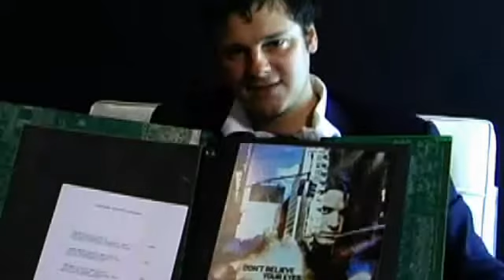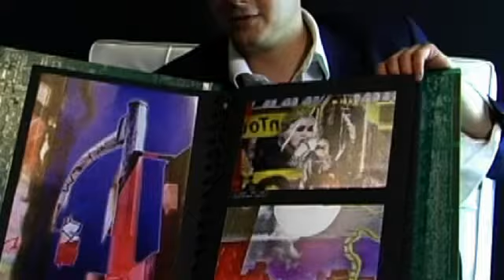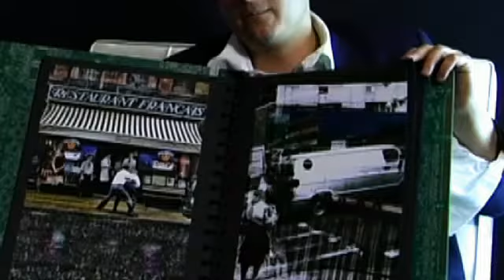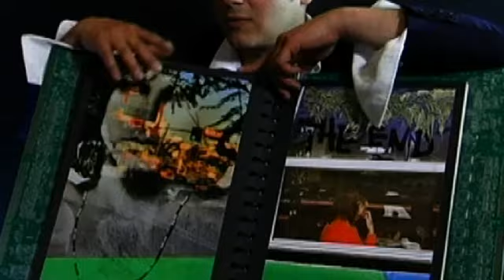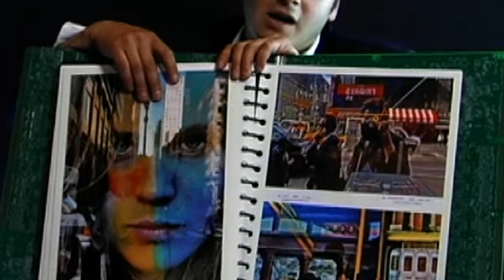Art Show Cannes: David Sitbon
Seeing double might be a disturbance, but the reflections of images over other images for Sitbon are important moments of simple everyday life of which only he can see in the midst of the busy urban life which he transfers to us into this beautifuly reflections shots creating different level of reality capturing rare beauty in his particular style.